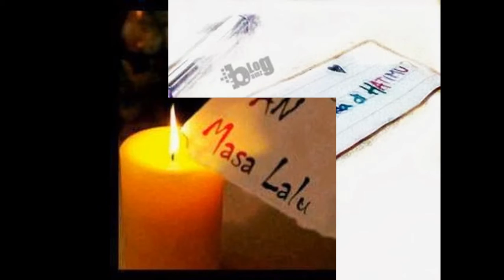my heart will go on by.TonyHuang55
Album Tonyhuang